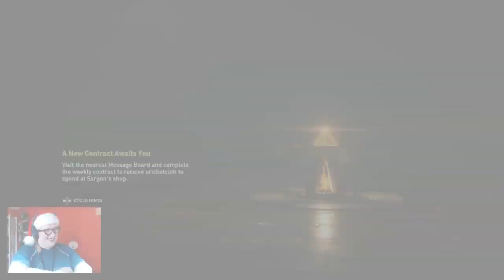THAT WAS AWESOME! - Assassin's Creed Odyssey (Part 21)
Damn, Spartans sure know how to KICK ASS.
(Pun most definitely intended)